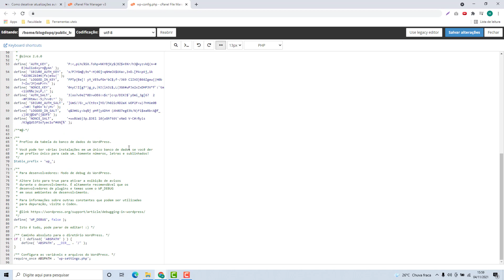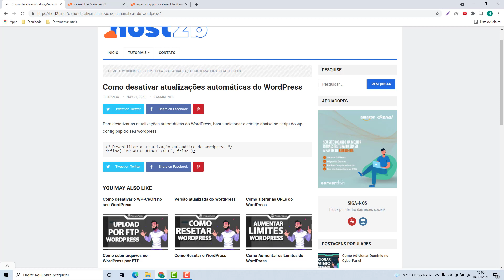Como desabilitar atualizações automáticas do WordPress na A2 Hosting (Rápido e Fácil) 2021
Aprenda Como desabilitar atualizações automáticas do WordPress no a2 hosting facilmente e em poucos minutos

NOTA IMPORTANTE!!!